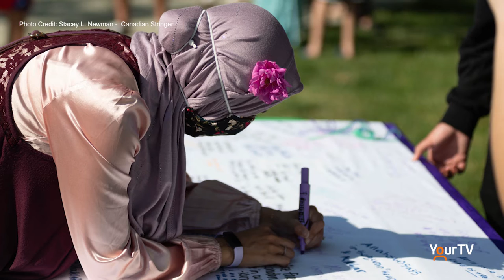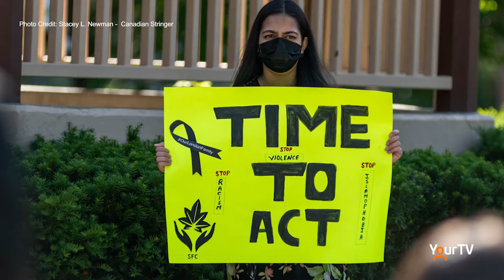Vigil in Milton for London family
The Muslim community and supporters came together on June 12 for a vigil at Victoria Park to commemorate the London family killed in a hate motivated attack. Melissa Candelaria spoke with Tabassum Wyne of the Muslim Advisory Council of Canada on June 14.

Not only did they discuss the vigil, Wyne also shared her thoughts on the terrorism charges against the suspect behind the fatal hit-and-run that killed four members of the same family and left a nine-year-old boy as the sole survivor.

Photos used in the interview are courtesy Stacey L. Newman of Canadian Stringer.